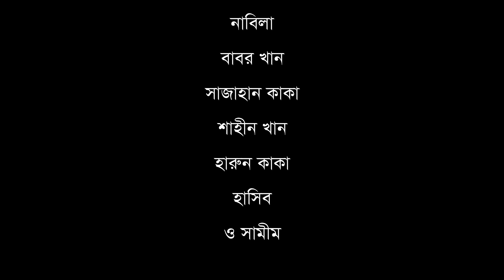পাগলের কোর্ড সটফ্লিম। Pagoler Kord... পরিচালক সবুজ রহমান সুর্য।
পাগলের কোর্ড সটফ্লিম।
পরিচালক সবুজ রহমান সুর্য।
video Sarver Landlord Photography Barisal